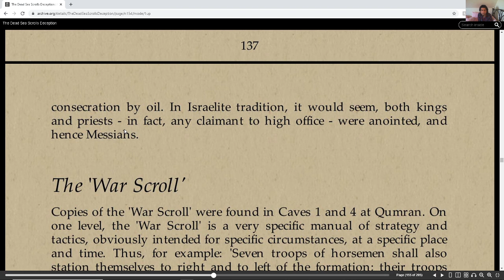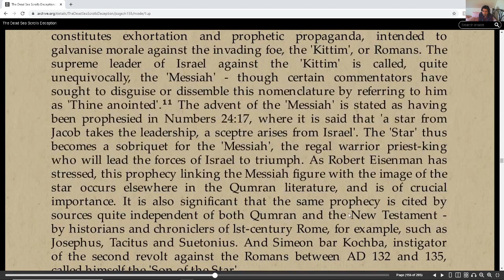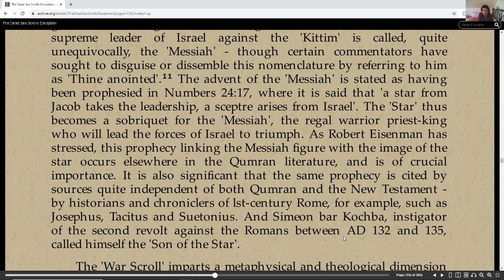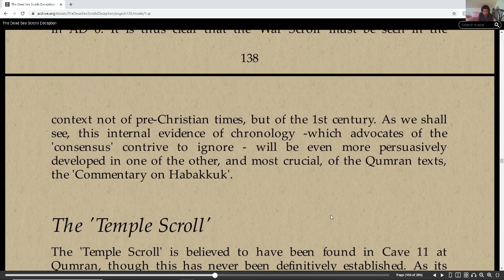The Dead Sea Scroll's Deception The Scrolls part 4